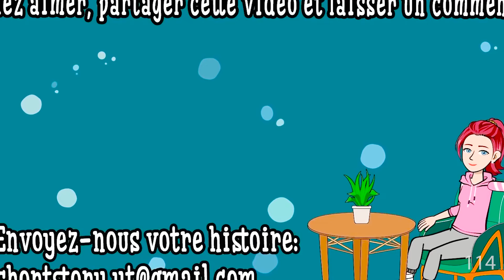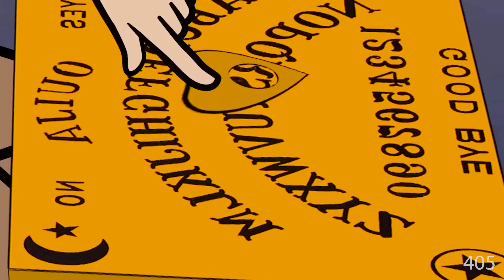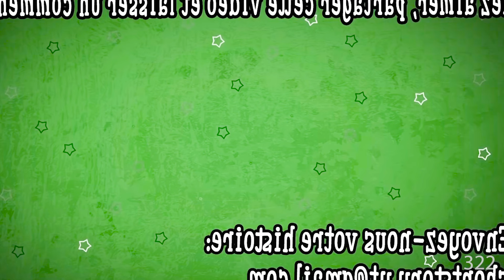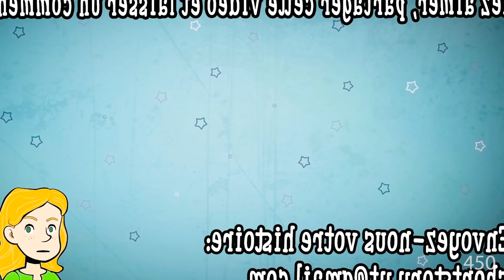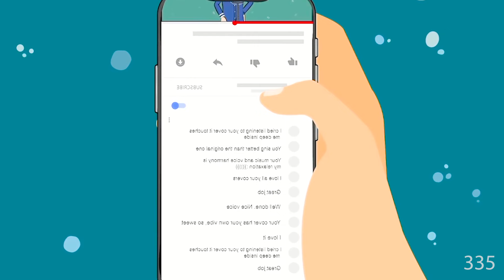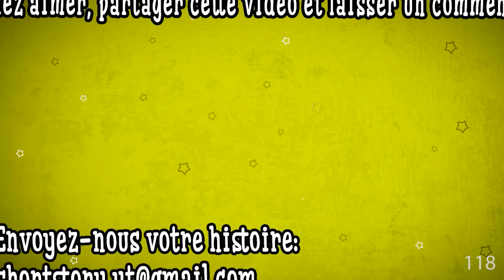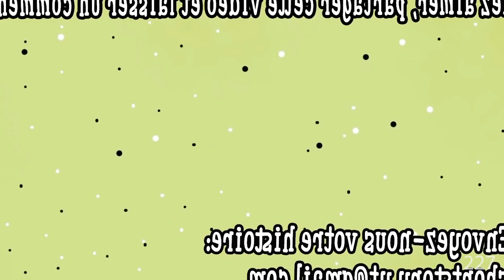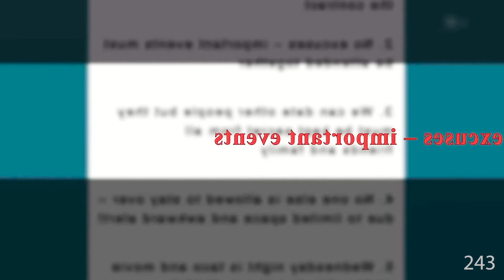J'ai Laissé Un Sans-abri Emménager Chez Moi Puis | Compilation D'histoires Animées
Vous souffrez d'Atrophie Systémique Multiple (Compilation D'histoires Animées) et recherchez de l'aide ? Dans cette vidéo sincère, nous abordons les défis auxquels sont confrontées les personnes vivant avec MSA et fournissons des informations précieuses sur la gestion des symptômes, la recherche d'une communauté et l'accès aux ressources. Rejoignez-nous pour offrir compassion, compréhension et conseils pratiques pour vous aider à naviguer dans votre parcours MSA avec espoir et résilience. N'oubliez pas que vous n'êtes pas seul : ensemble, nous pouvons affronter la MSA de front.

Regardez plus de vidéos MSA Spectacle D'histoire Animée dans cette Playlist: Mon Histoire Animée Compilation D'histoires Animées | Histoires de Vie Animées Incroyable Mais Vrai

Regardez plus de vidéos MSA Spectacle D'histoire Animée dans ce Podcast: Mon Histoire Animée Compilation D'histoires Animées | Histoires de Vie Animées Incroyable Mais Vrai

Dans cette vidéo compatissante, nous visons à vous fournir une compréhension complète de la MSA, y compris ses symptômes, ses causes et les traitements disponibles. Rejoignez-nous pour découvrir les dernières recherches et avancées médicales qui offrent espoir et soutien aux personnes touchées par la MSA. Que vous ou un de vos proches soyez aux prises avec cette maladie, notre objectif est de vous donner les connaissances et les ressources nécessaires pour parcourir ce voyage avec résilience et compassion. Ensemble, embrassons l'espoir et trouvons du réconfort dans la communauté.